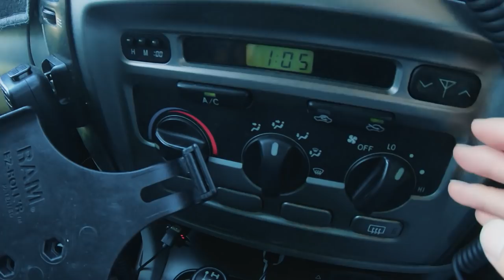WE ARE ON THE ROAD! Solo Female Overland in a Landcruiser 100 Series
The beginning of a true Solo Series. No passenger, no dog. Just a girl and her Landcruiser.

ZOLEO Satellite Communicator
Jackery 1000 Portable Power Station
Disposable fountain pen
12V food warmer box